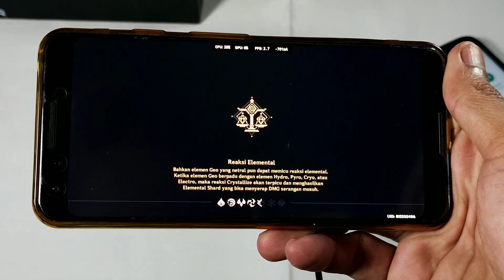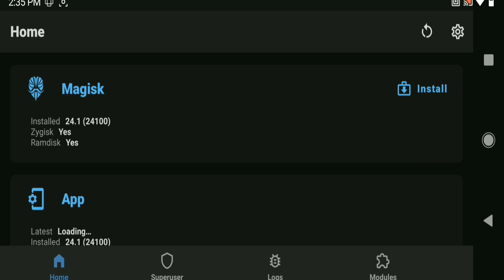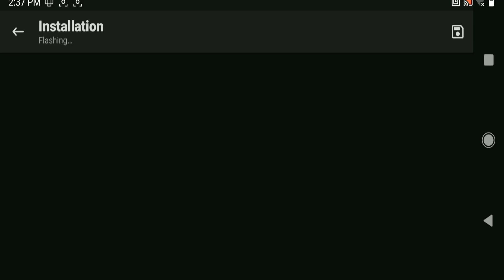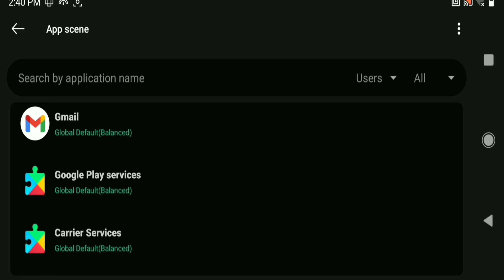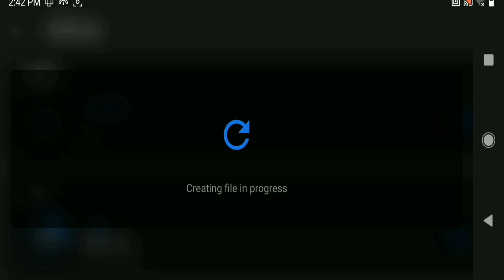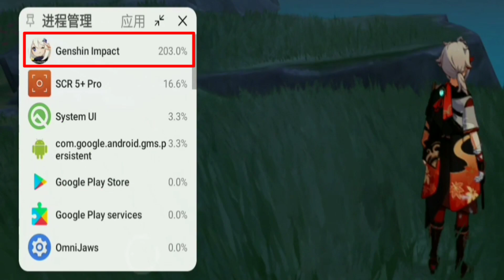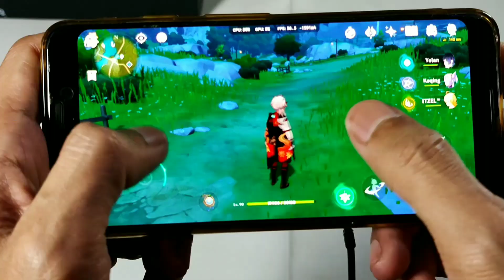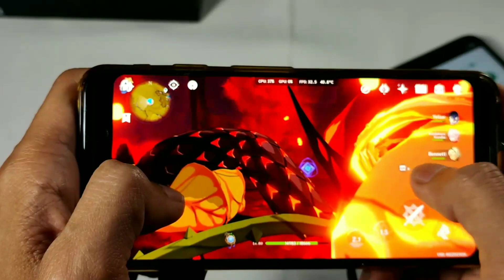Apa saja modul Magisk TERBAIK untuk performa gaming?